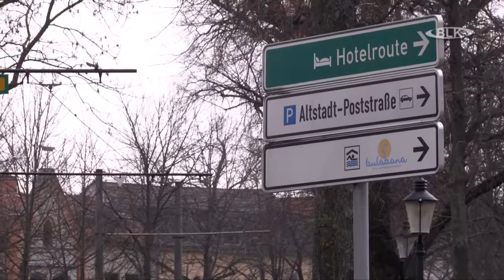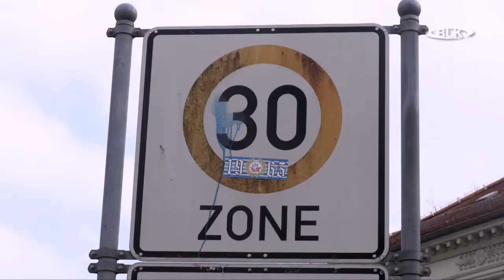Tempo 30 Lindenring Naumburg dauerhaft für immer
Tempo 30, Lindenring, Naumburg, dauerhaft, für immer, Archiv, Burgenlandkreis, Regional TV, Sachsen-Anhalt